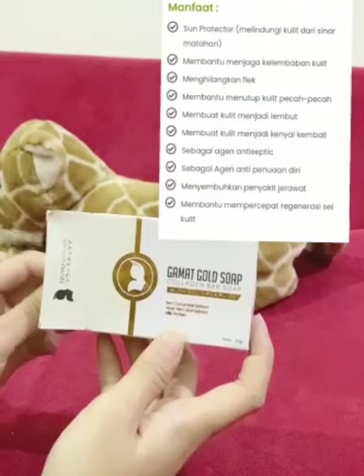Testimoni Gold Gamat Soap Tzuyu Skincare